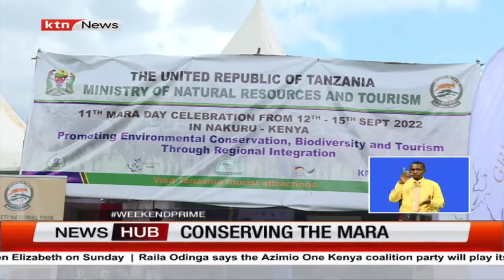Conserving the Mara: Kenya and Tanzania agree on key policies